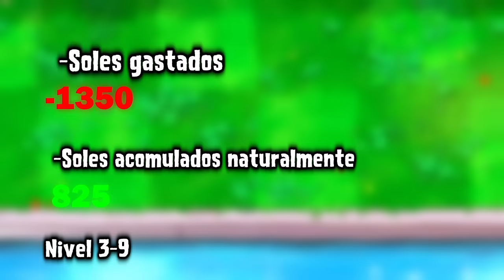¿Es posible pasarse pvz 1 llegando a la cantidad maxima de soles naturalmente? (o bueno casi)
En la proxima podria realmente llegar a la maxima cantidad de soles, se que es posible, no es tan complicado, pero mayormente consigues entre 550 y 350 o 800, 1000, etc. Pero la idea de llegar a la cantidad maxima de soles es demostrar el verdadero reto y la dificultad,